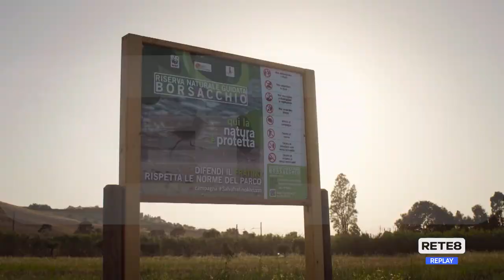Riserva Borsacchio - Ambientalisti contro la riperimetrazione